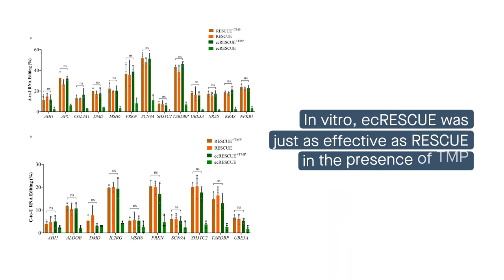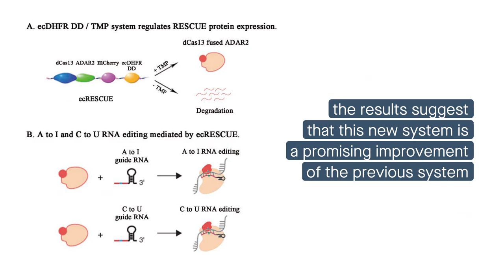ecRESCUE: a novel ecDHFR-regulated RESCUE system with reduced off-target activity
Wang, et al. “ecRESCUE: a novel ecDHFR-regulated RESCUE system with reduced RNA off-targeting activity.” Cell Communication and Signaling (2021)